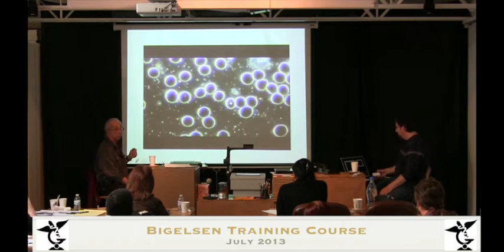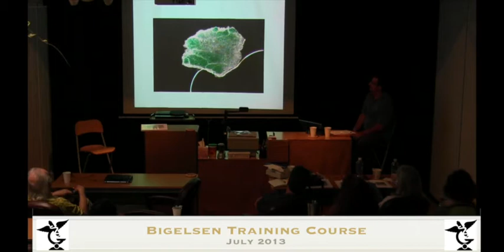Bigelsen HD Microscopy Course Testimonials Chicago 2013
Testimonials from students of Harvey Bigelsen's HD Microscopy Course, on the Holographic Blood in Chicago 2013.